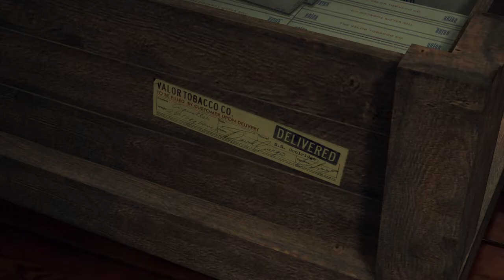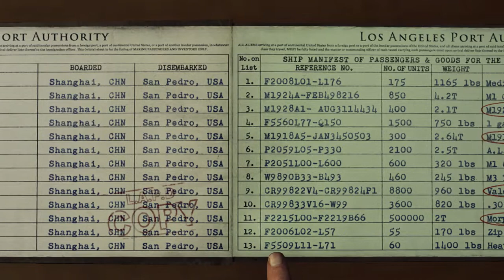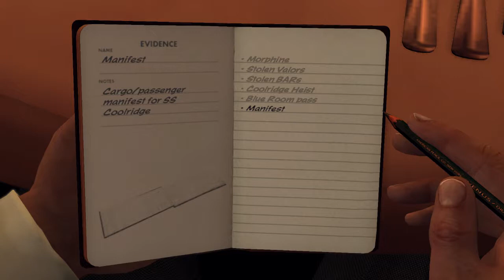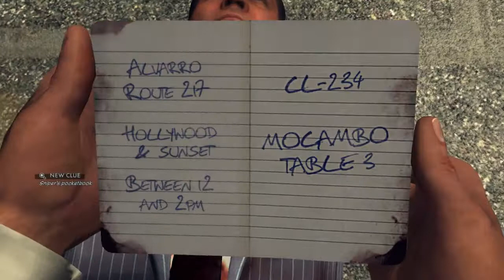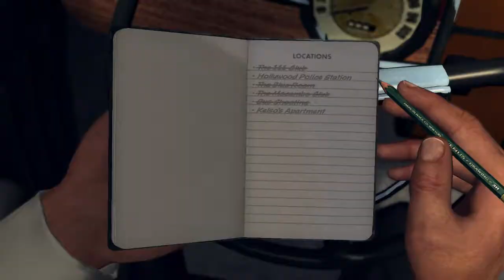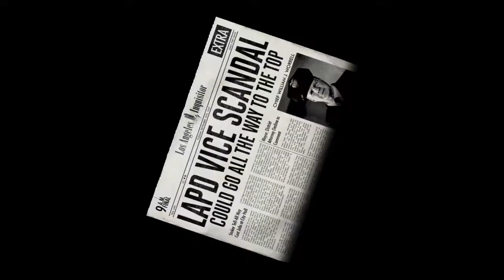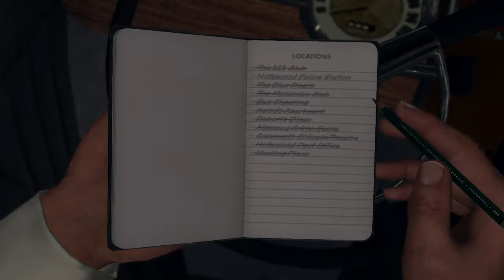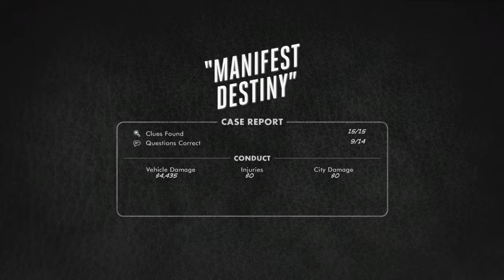L.A. Noire [Ironman] - P.76B - Vice Division - Manifest Destiny (II)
Übercautious Dick run - 2nd Attempt